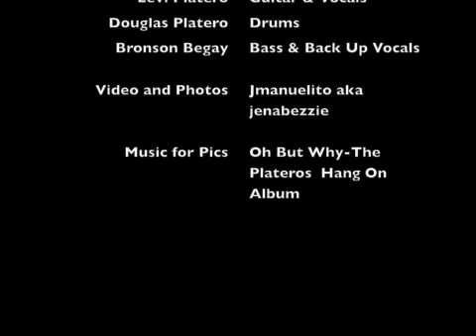The Plateros August 2011 Santa Fe, NM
The Plateros played a free concert downtown Santa Fe in August of 2011. I took video and photographs of the event freely because I am a fan. I wished I got more footage of this new song but sadly my phone battery had not enough memory =( guess you just got to buy the album or see them live which is way better. The music I picked for the photos in on their CD titled Hang On and the song is "Oh But Why". I hope you enjoy it I did making this. The Plateros are an all Native American band with a Blues flare...Navajo Nation is being represented here and Im loving it, So again thx for watching and enjoy =)